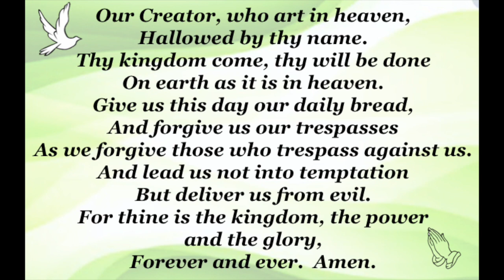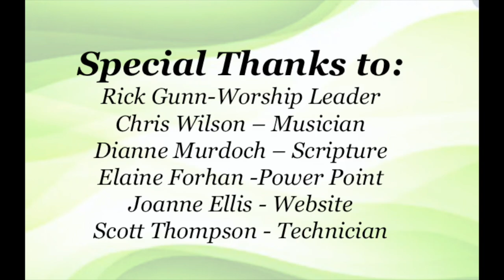Virtual Worship from St. Luke's United in Tantallon, N.S. for May 30.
As our community continues with COVID restrictions we continue to share our worship services online for our community of faith and beyond.